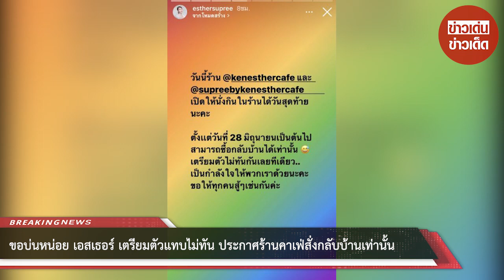ขอบ่นหน่อย เอสเธอร์ เตรียมตัวแทบไม่ทัน ประกาศร้านคาเฟ่สั่งกลับบ้านเท่านั้น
ขอบคุณที่มา :
ขอขอบคุณข้อมูลจาก: